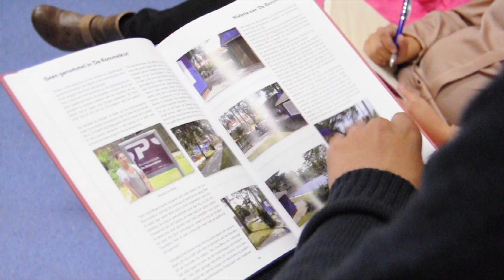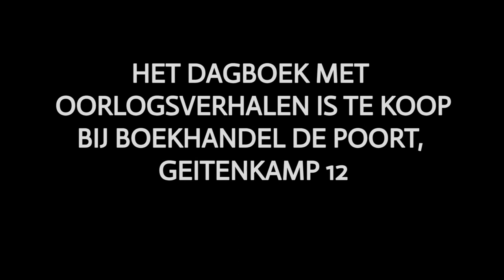Kamp & Geit 2014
Tijdens Kamp & Geit zag je bij Route Geit de voorstelling "Taart met Seyid". Seyid Agsangu interviewt een drietal personen over hun verleden als bokser, keurmeester en Tweede Wereldoorlog-getuige.

Deze voorstelling is drie avonden en één middag vertoond op de locatie Jongerencentrum De Sperwer. De bezoekers kregen hier een stukje taart aangeboden tijdens de voorstelling in het teken van de film.

Kijk voor diverse foto's en filmpjes van tijdens de voorstellingen op de Facebook-pagina van CineCuisine